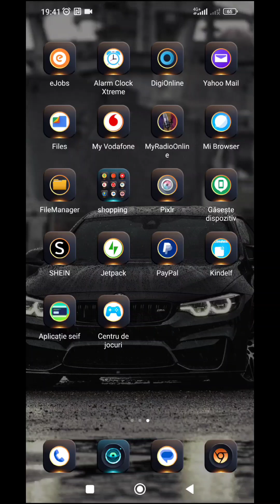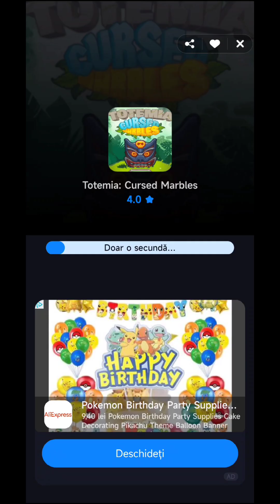Centrul de jocuri de la Xiaomi